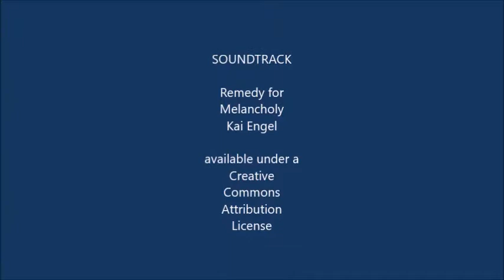Jim Schaefer & Dettatreya Phadke at Springmill 2017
Artwork by Jim Schaefer & Dettatreya Phadke at Springmill Presbyterian Village, Lafayette Hill, PA 2017